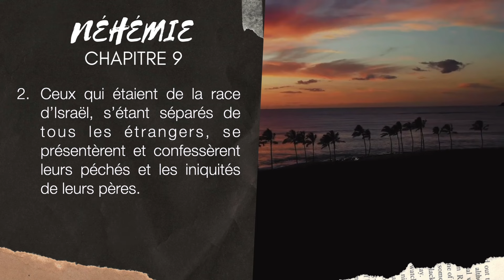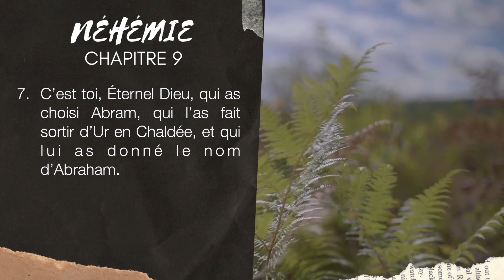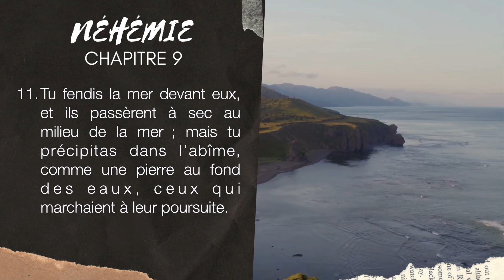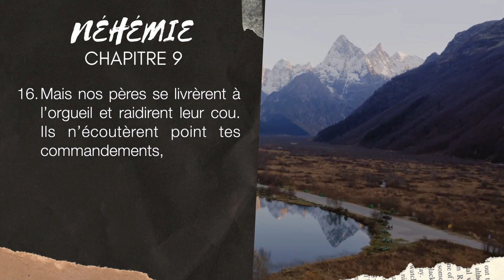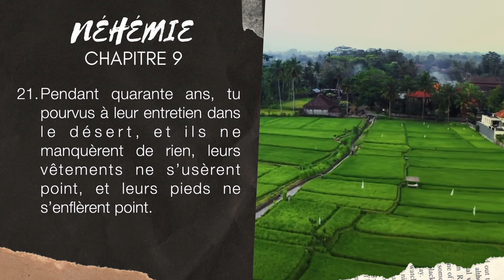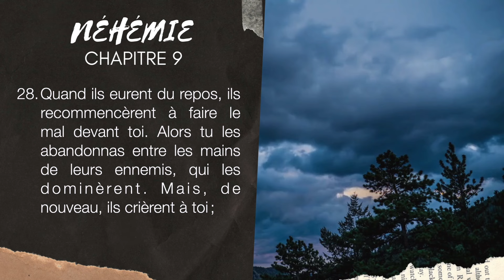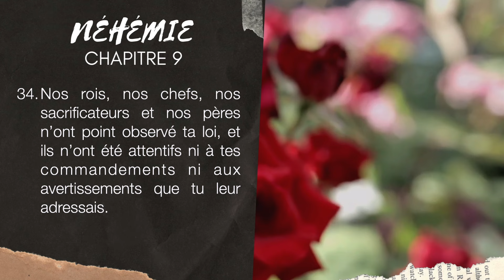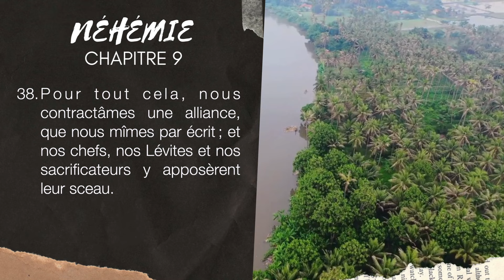NÉHÉMIE 9 | LA BIBLE AUDIO avec textes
Lecture de NÉHÉMIE 9 avec musique et textes.
▶︎ COMMENTE ce que tu aimes dans ces versets de NÉHÉMIE 9.